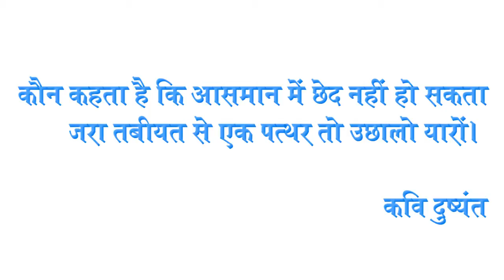ऐसा हो गया है औषधीय बालिका वन ! Majawari I Gogunda I Udaipur I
कौन कहता है कि आसमान में छेद नहीं हो सकता।
जरा तबियत से पत्थर तो उछालो यारों।
ये पंक्तियां कवि दुष्यंत की है। उनकी पंक्तियों को जीवन में उतार कर कई लोगों ने नामुमकिन काम कर दिखाए है। ऐसा ही एक नामुमकिन काम किया है मजावड़ी के कपिलदेव पालीवाल ने। कपिलदेव पालीवाल 2015 में मजावड़ी ग्राम पंचायत के सरपंच बने थे। सरपंचाई तो 5 साल की थी। उन 5 सालों में इन्होंने ग्राम पंचायत क्षेत्र में कई विकास के काम करवाए। उन कामों को लोग शायद ही याद रख पायेंगे लेकिन इनके एक काम को आने वाली पीढ़ियां भी याद रखेगी। इन्होंने मजावड़ी के पहाड़ को अतिक्रमण से मुक्त करवाकर वहां औषधीय बालिका वन लगा दिया। आज वहां कई औषधीय पौधे हरियाली बिखेर रहे है वहीं लोग फलदार पेड़ों से फल खा रहे है। यहां गेस्ट रूम बना हुआ है, दूरदराज से लोग यहां आते है, ठहरते है और वन भ्रमण करते है। ग्रामीण विकास विभाग द्वारा यहां एक्सपोजर विजिट करवाई जाती है। पहाड़ पर पानी का बड़ा टैंक बनाया है ताकि यहां से पाइपलाइन के द्वारा हर पौधे को पानी दिया जा सके। मजावड़ी गांव के लोगों के सहयोग से कपिलदेव पालीवाल का औषधीय वन लगाने का सपना साकार होता जा रहा है। गांव के लोग और कपिलदेव पालीवाल अपने इस काम पर गौरवान्वित महसूस कर रहे है। देखिए औषधीय बालिका वन के पेड़-पौधे भी अपने पहाड़ पर होने पर गर्व महसूस कर रहे है।
One such impossible thing has been done by Kapildev Paliwal of Majavadi. Kapildev Paliwal became the Sarpanch of Mazawadi Gram Panchayat in 2015. The sarpanchai was 5 years old. In those 5 years, he got many development works done in the Gram Panchayat area. People will hardly be able to remember those works, but the coming generations will also remember one of their works. He got the mountain of Mazawadi free from encroachment and planted a balika van there. Today many medicinal plants are spreading greenery there, while people are eating fruits from fruit trees. There is a guest room here, people from far away come here, stay and do forest tours. Exposure visits are conducted here by the Rural Development Department. A big water tank has been built on the mountain so that water can be given to every plant through pipeline from here. Kapildev Paliwal's dream of planting a medicinal forest is becoming a reality with the help of the people of Majavadi village. The people of the village and Kapildev Paliwal are feeling proud on this work. See, the trees and plants of the balika van are also feeling proud to be on their mountain.